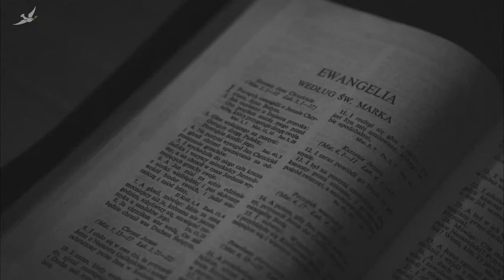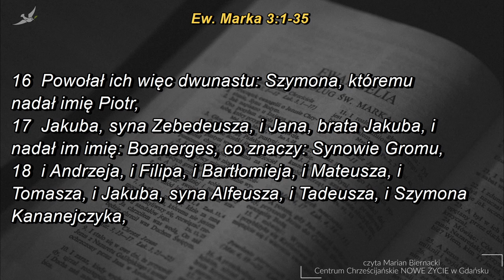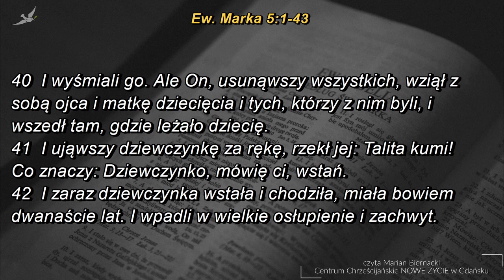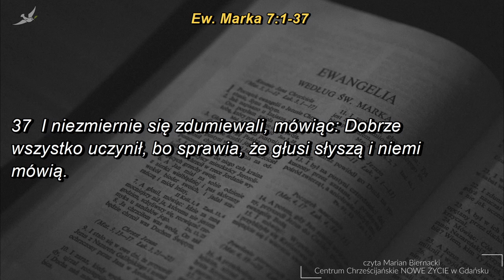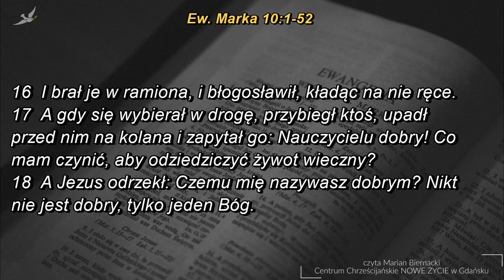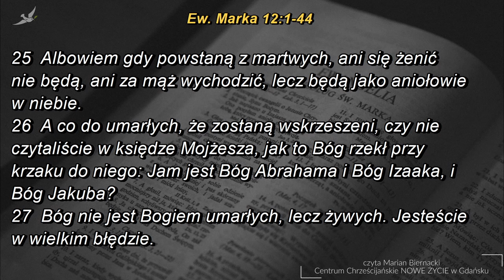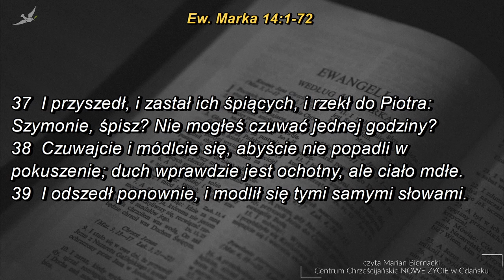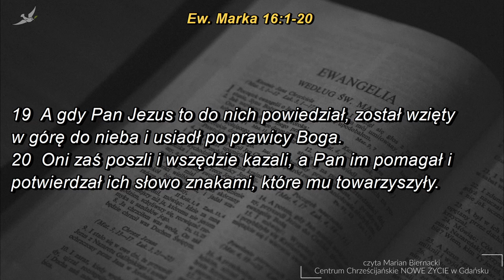Ewangelia Marka / Biblia Audio (czyta Marian Biernacki)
W naszym zborze kochamy Boga i Jego Słowo. Dlatego z wielkim szacunkiem podchodzimy do lektury Pisma Świętego. Uważamy je za jedyną normę wiary i życia.

Wszystkich zachęcamy do osobistej lektury Biblii. Dobrze jeśli Słowo Boże regularnie nam towarzyszy. Zamiast słuchać muzyki lub kolejnego podcastu, czasem warto wsłuchać się w słowa natchnione przez samego Boga!

Przed laty pastor Marian Biernacki nagrał w formie audio całość Pisma Świętego w przekładzie Biblii Warszawskiej (potocznie nazywanej Brytyjką).
Jest to tłumaczenie wszystkich ksiąg Starego i Nowego Testamentu z języków oryginalnych (hebrajskiego, aramejskiego i greckiego) na język polski, opracowane przez Komisję Przekładu Pisma Świętego, z inicjatywy Brytyjskiego i Zagranicznego Towarzystwa Biblijnego w Warszawie.
Opublikowane zostało w 1975 roku i do dziś jest bardzo popularne, zwłaszcza w środowiskach protestanckich i ewangelikalnych.

Połączyliśmy nagranie audio z tekstem - zapraszamy do słuchania i czytania!

00:00:00 Rozdział 1
00:07:12 Rozdział 2
00:12:25 Rozdział 3
00:17:43 Rozdział 4
00:24:22 Rozdział 5
00:30:45 Rozdział 6
00:39:47 Rozdział 7
00:45:33 Rozdział 8
00:51:30 Rozdział 9
00:59:31 Rozdział 10
01:08:20 Rozdział 11
01:13:46 Rozdział 12
01:21:25 Rozdział 13
01:27:02 Rozdział 14
01:38:19 Rozdział 15
01:44:57 Rozdział 16